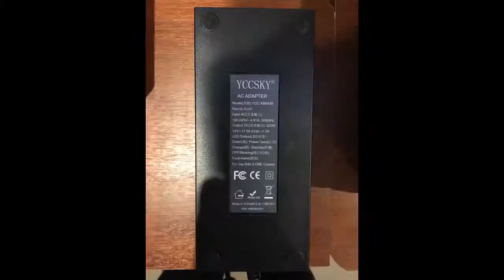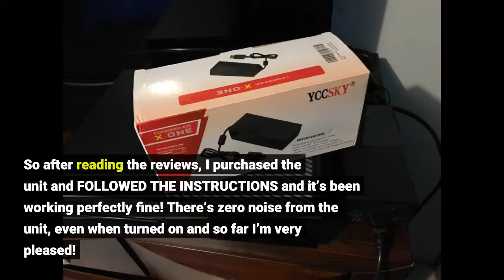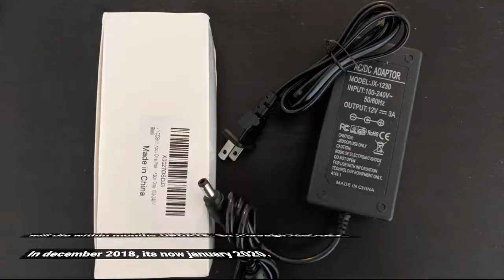User Review: Xbox One Power Supply Brick, YCCSKY Xbox Power Supply Brick Cord AC Adapter Power...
Xbox One Power Supply Brick, YCCSKY Xbox Power Supply Brick Cord AC Adapter Power Supply Charger Replacement for Xbox One

Xbox 360 - xbox 360, 15 years later - 2020 review.
xbox 360 kırdırma zararları xbox 360 xkey xbox 360 hangi modeller kırılır xbox 360 nasıl kırılır video xbox 360 kırdırma istanbul xbox 360 kırdırma kadıköy xbox 360 kırdırma ankara xbox 360 kırdırma izmir xbox 360 fiyatları xbox 360 teknosa xbox 360 oyunları xbox 360 vatan xbox 360 sahibinden xbox one fiyatları xbox 360 bim xbox 360 500 gb .
the xbox 360 came out in 2005 making it 15 years old already- and what a 15 years it's been.    this is what halo 3  and an xbox 360 does to little kids.  the resolution of xbox 360 and ps3 versions has been upscaled to 1080p to match the ps4 and xbox one versions.

unboxing brand new & sealed limited edition halo 3 xbox 360 console  the new "amazing xbox 360".

1:20 xbox one x - 2017.
1:06 xbox one - 2013.

1:35 xbox one s all dıgıtal - 2019.

top 10 xbox 360 games. 0:50 - xbox 360 models.

playing the xbox 360 ın 2020 [review].
unboxing an xbox 360 - untouched since 2006.

xbox 360 kinect. the xbox 360 features some amazing games including halo  grand theft auto  assassins creed and many more.

I powered back up with this item,100%
My box was making the power up noise in hushed tones when I pressed the on button and wasnt actually turning on anymore. I figured it was the brick and ordered this one.This power supply functions perfectly and fixed my problem.
It is, however, much louder than my previous power supply. You can hear the tiny fan inside spin up to mach 1 when I load up red dead 2 and it stays that way.
Im pretty sure my previous power supply made no noise.
I wear headphones so its not a big deal for me but I could see someone being annoyed by it as the product is advertised as quiet.The video contains a moment when the brick makes excessive noise which is not the norm.
Thats my fault because I picked it up and moved it.
Solved my power issue not working I have with my xbox so this battery saved me a lot of money.  Works good and has a small sound but that's okay, it has an internal fan so it will have a little sound.
Ive been using this power supply since December (4 months at the time of this review) and it has worked flawlessly ever since. It looks just like the original except of the xbox logo which is missing.
It does make a sound all the time but is practically unnoticeable. Excellent cheaper alternative than the original brick.
So after reading the reviews, I purchased the unit and FOLLOWED THE INSTRUCTIONS and it’s been working perfectly fine!  There’s zero noise from the unit, even when turned on and so far I’m very pleased!
So far so good! Came quickly and is exactly as described.
Well it is a power supply and it powers my Xbox. One problem though, when I’m not using my Xbox it makes a high pitched buzzing sound that makes sleeping in the same room as it impossible.
I don’t love the product but I also don’t hate it. Oh I also ended up paying $50 for it, which is definitely not what it’s worth.
Purchased this for a older Xbox one, which quickly powers down within 5 minutes. Instead of buying a new xbox, Microsoft forums suggested a new power source.
This was great! Quick shipment, looks like the original, easy swap out. Well worth the money over buying a new xbox.
Works perfectly fine. Not loud like other reviewers have said and doesn’t get very hot at all.
Has worked perfectly for us for over a month. Quiet as a mouse.
Works great. Such a relief. My original power brick was making a high pitched squeal. My ears are saved! Comes with everything you need. 3 prong power cable in comparison to the original which is a 2 prong.
So if youre hoping to use your old cords for this, that wont work. You shouldnt need to since it comes with everything you need. They also sent two free sets of joystick covers.Fast shipping.
Other people said it was load and ran hot but in my case neither of those issues manifested themselves and I've been using it on my first gen Xbox for over a month.
Had it for at least a month. Quiet as mouse. Great product for the price. GameStop will run you 3x the amount for a loud & lesser quality product th...